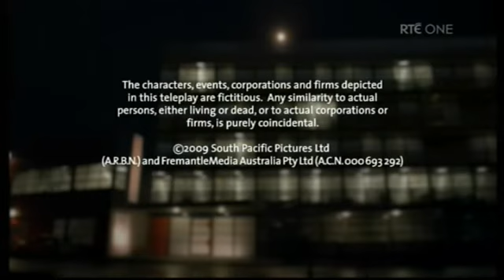Shortland Street ep 4316